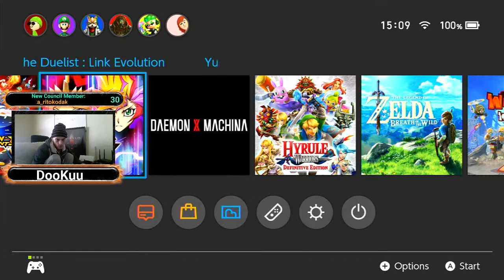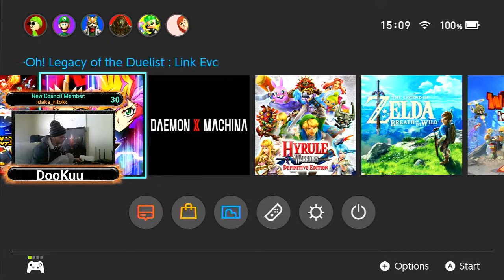The High Council Votes: First Time Villager! Let's GO! Vaction Time!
First time Animal Crossing Villager and absolutely love this game. . . Super addictive and the gameplay loop is also good and the mechanics are fun that's why it's so addictive.